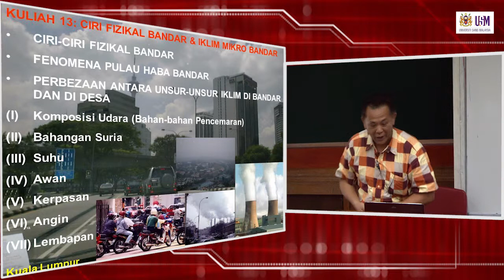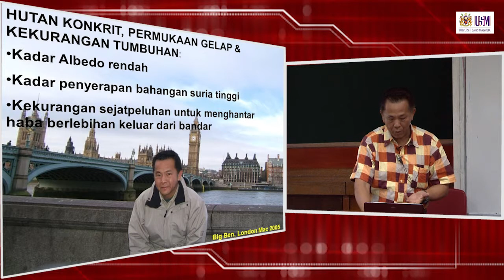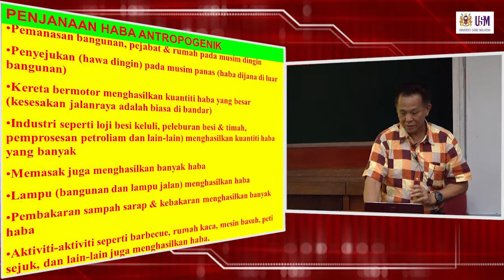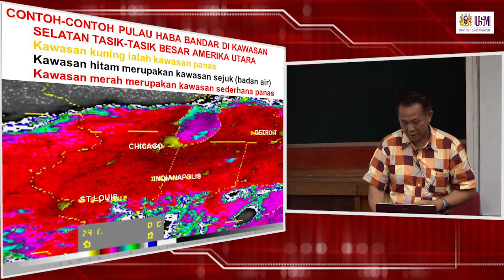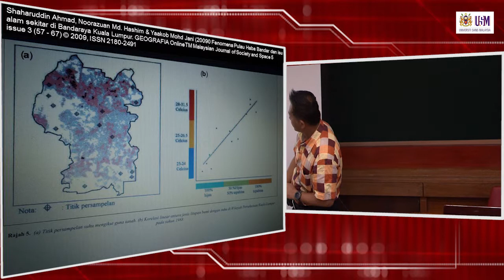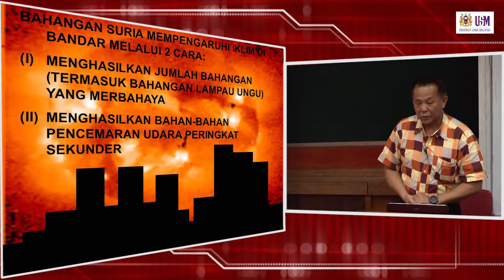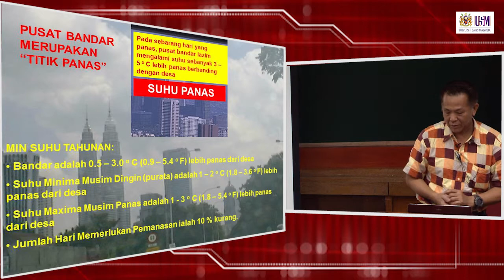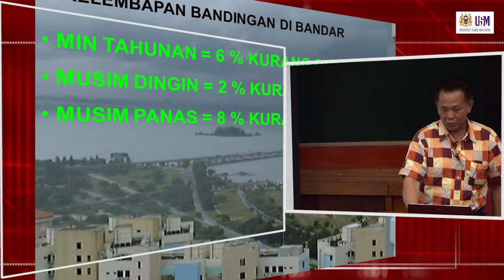HGF227 Kuliah 13: Ciri Fizikal Bandar & Iklim Mikro Bandar